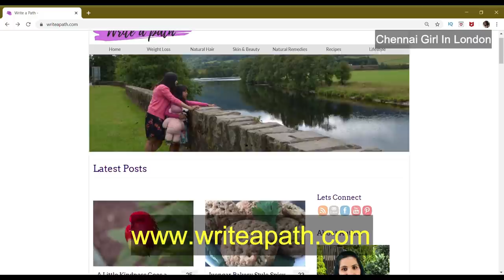Cut Belly Fat in 10 days / உடல் எடை வேகமாக குறைய / Ayurvedic Remedy / Chennai Girl In London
Ayurvedic recipe that Boosts your metabolism by 60%, burns up your stored fat as fuel. It stimulates your liver and gall bladder to produce more bile, which breaks down and burns up other fats as well. This also helps assimilate other digested food products and nutrients, creating overall better nutrient intake and better health.

If you have difficulty in losing your belly fat, you must try this Ancient Indian remedy to reduce weight by buring the fat for fuel. People of any body type and lifestyle can use this smart way to lose weight and reduce inches around their belly and waist. Having this Ayurvedic concoction 1 teaspoon a day literally melts belly fat away.

for more natural remedies & weight loss recipes.